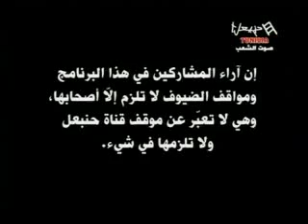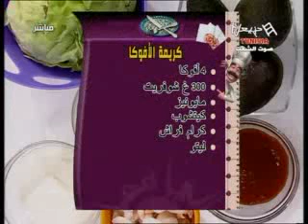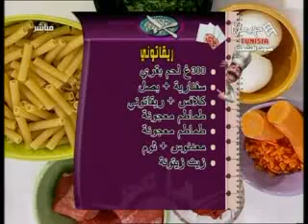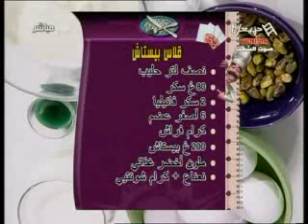Yalli Mâana " Emission Du Samedi 23/06/2012 (P1)"